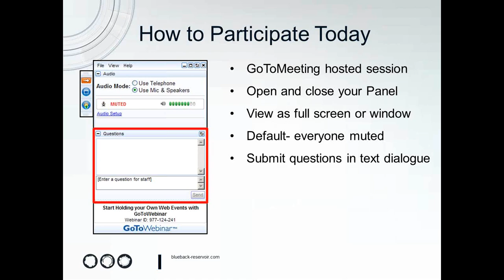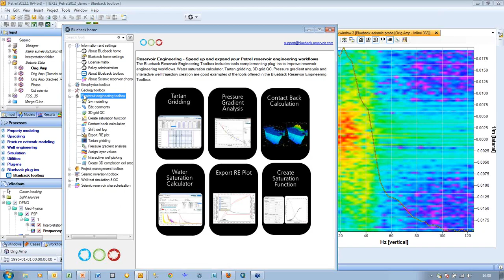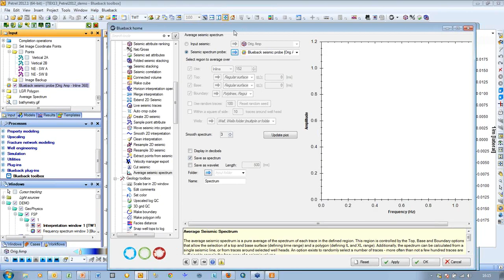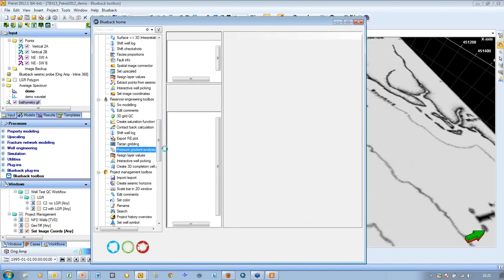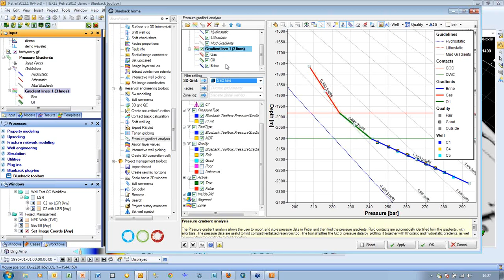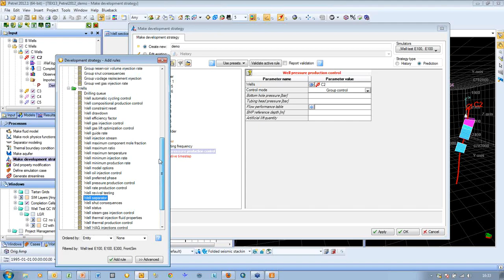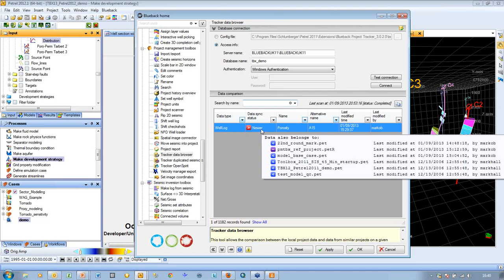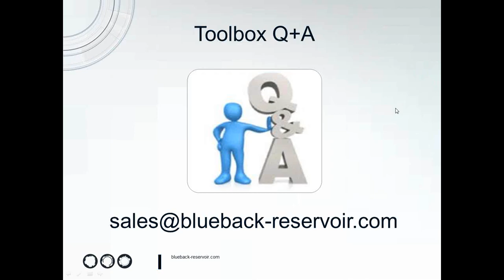Webinar: Blueback Toolbox v13, 2013-01-23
The Blueback Toolbox brings increased value by getting more out of your Petrel licenses. The Blueback Toolbox v13 includes new features like Project History Overview, Scale Bar in 2D Window, Spectral Blueing and a Well Test Workflow which uses pressure deconvolution data.